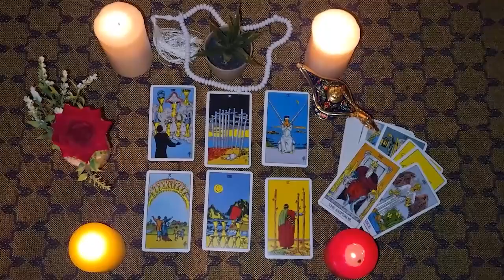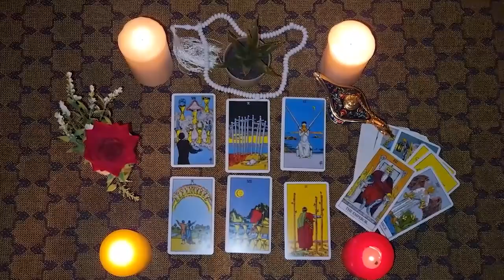ARIES🟢SOMETHING BIG WILL HAPPEN TO YOU IN LOVE! SOMEONE WANTS TO BE WITH YOU,